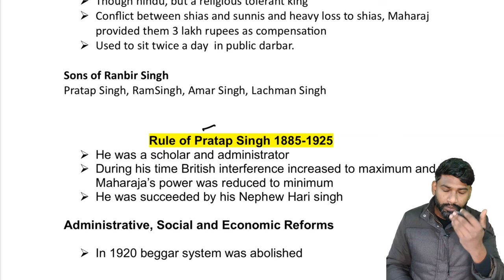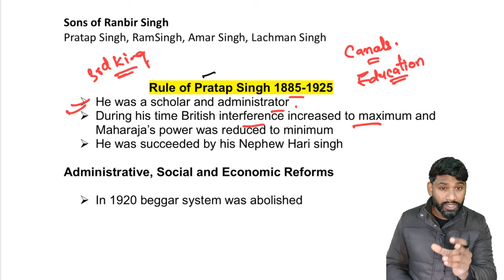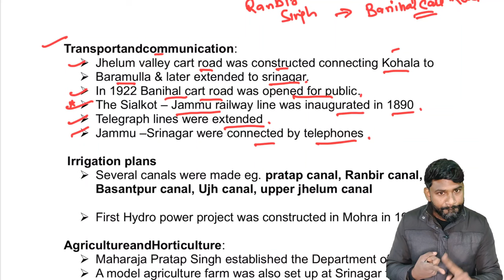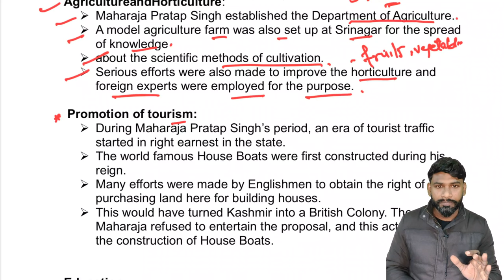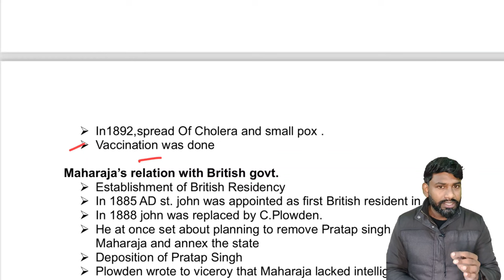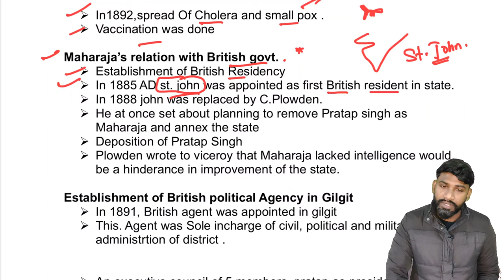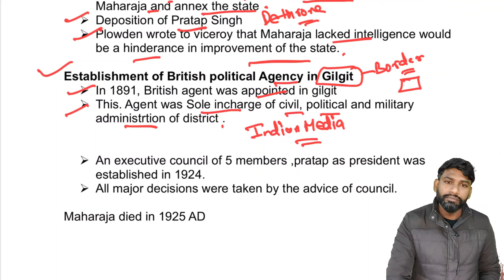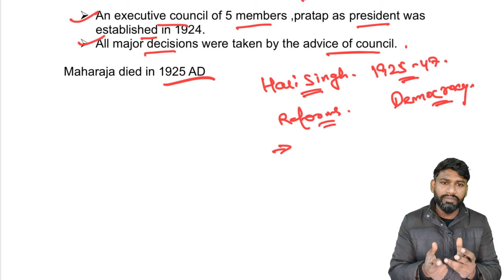PRATAP SINGH | MODERN HISTORY OF JAMMU KASHMIR FOR JKSSB | REMO SIR